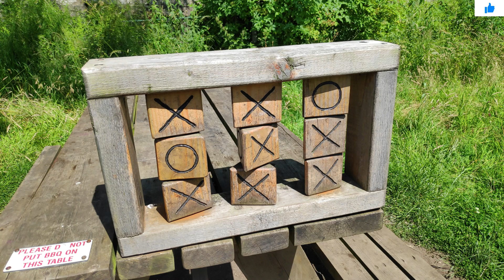Lynn Falls - Waterfall. Sand dunes, Stevenston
Lynn Falls - Waterfall

Sand dunes, Stevenston